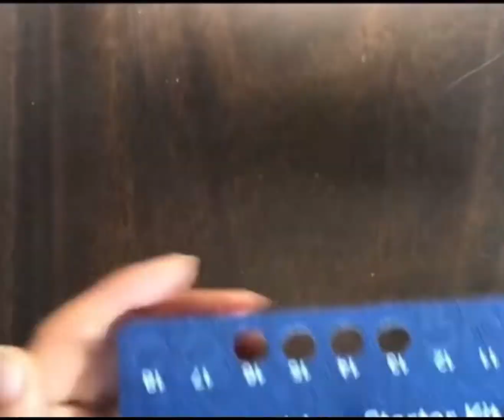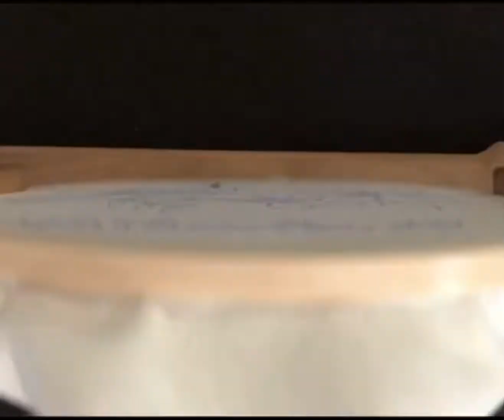感謝有你511398